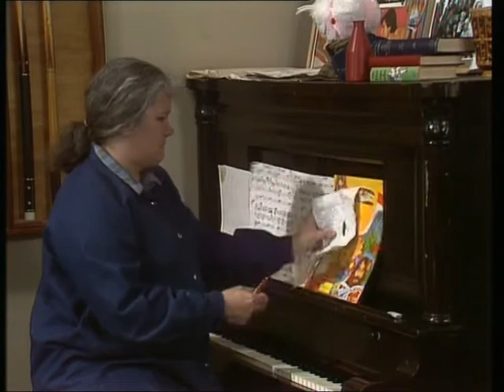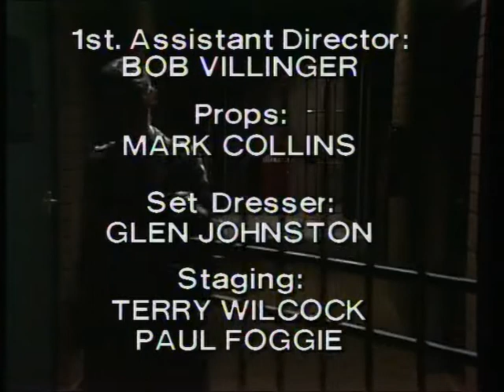prisoner cell block h 519